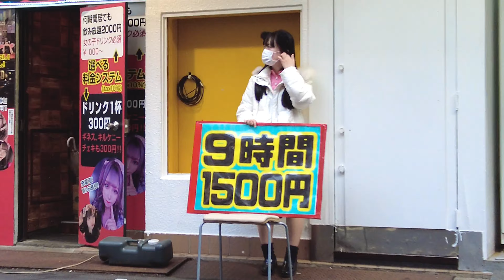A maid involved in a strange uncle.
A maid involved in a strange uncle in Akihabara, Tokyo.
🇯🇵　Thank you very much for watching today🙇‍♂️
I would appreciate it if you could check the following.